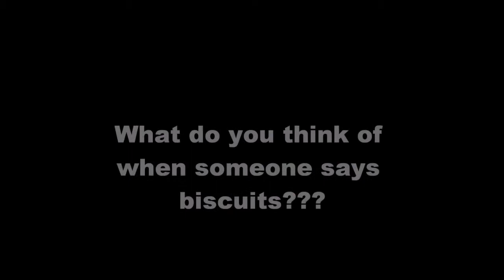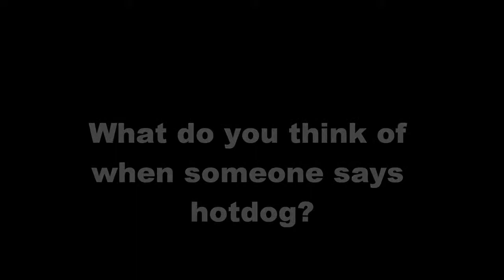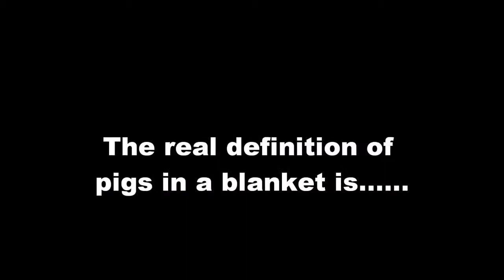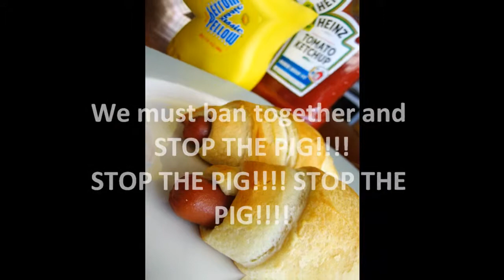Pigs in a Blanket :)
Pigs in a blanket...what are they really?